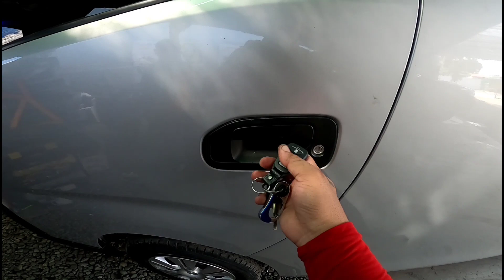done installed car alarm sa nissan van nv350